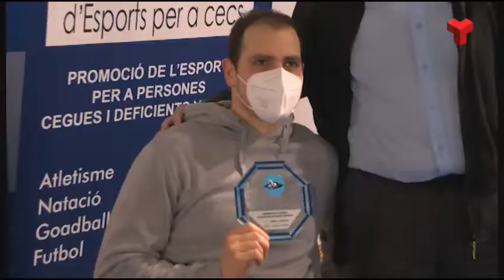Subcampionat per al CN Terrassa i Sarai Gascón, distingida com a millor nedadora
L'Àrea Olímpica va acollir per setena vegada consecutiva el Campionat de Catalunya d'Hivern Open de Natació Adaptada. Més informació a